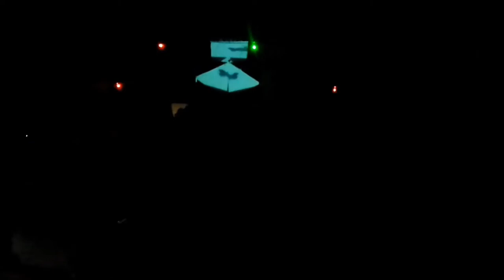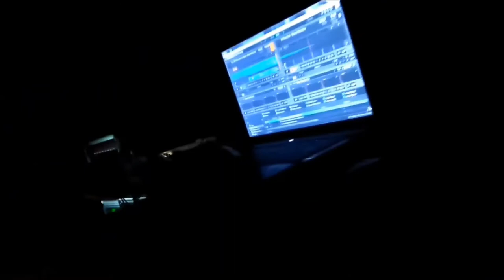Secret Control avec Farfa-D Sound System // Ekoaktif // Konfusion - 23/09/2017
Merci à Ainos Tribe, Laety, Max & Félix